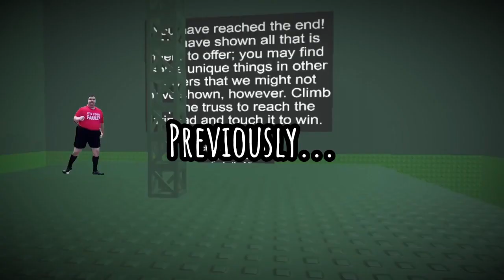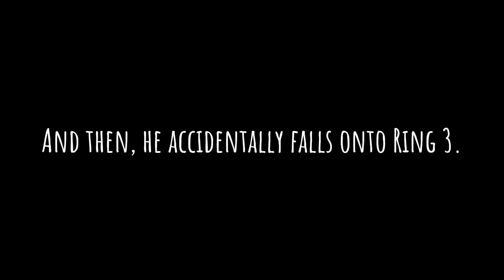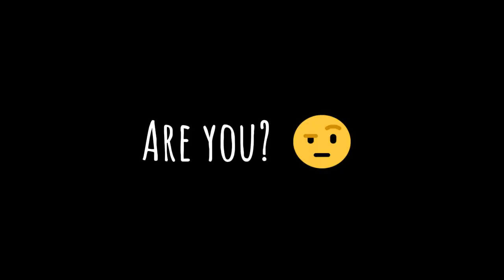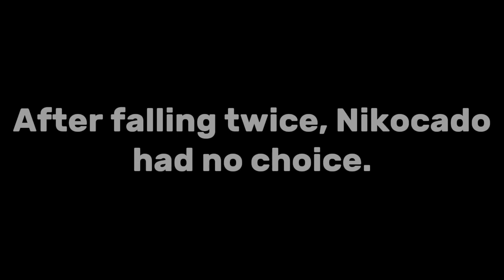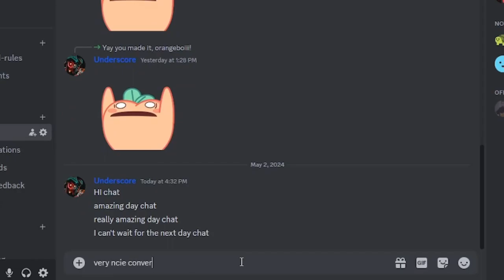Nikocado Plays JToH 2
Will he beat more towers?!?!

-- MUSIC CREDITS --

Ring 1:
(Note that the flashback scene is not included)
1. Freezeezy Peak Main Banjo Kazooie Music [Music OST]
2. One Piece Soundtrack - Luffy's Theme
4. One Piece Soundtrack - Overtaken

Ring 2:
1. World 5: Snow Land - Kirby's Epic Yarn
2. Blackhole - AuroraTheory
3. Great Bay Temple - The Legend of Zelda: Majora's Mask
4. Alice DJ - Better Off Alone (DJ Glejs Remix)

Ring 3:
1. Frosty Wheel - Kirby's Epic Yarn
2. Super Smash Bros. Wii U - Rhythm Boxing (Wii Fit) (1.5x speed)
3. Phil Swift - FLEX TAPE® Clear Commercial
4. Blarsa - Garden Party
5. insaneintherainmusic - Wii Sports Theme Fusion Jazz Arrangement
6. Nuclear Throne - Come So Far

Announcement:
1. One Piece Soundtrack - Luffy's Theme
2. I'm disappointed if you don't know this banger.
2.5. Jk it's: TheFatRat - Xenogenesis (Outro Song)

-- SEGMENTS --
0:00 Video
4:56 ANNOUNCEMENT!!